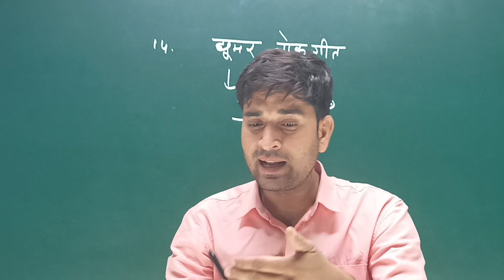कक्षा में गीत 😂😂ll special video for students rajathan ll rajathani geet